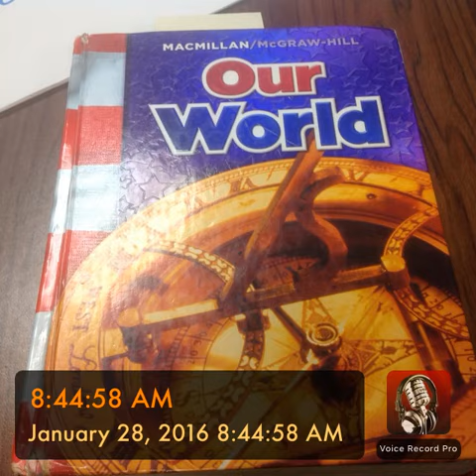8:44:58 AM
Pg. 189